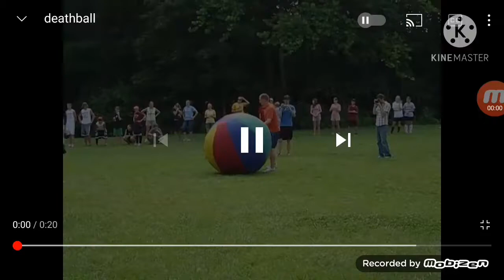Death ball on scene kingdom force boomerang Jabari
Chapters
0:00 death ball 1
0:20 death ball 2
0:29 death ball 3